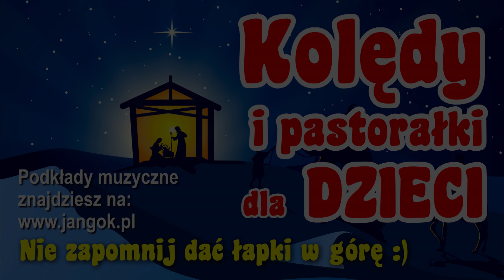Skrzypi wóz - Kolędy i pastorałki dla dzieci - podkład Jangok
Tekst kolędy:

Skrzypi wóz

Skrzypi wóz, wielki mróz
wielki mróz na ziemi.
Trzej królowie jadą
złoto, mirrę kładą.
Hej, kolęda, kolęda.

A komu takiemu
Dzieciątku małemu.
Cóż to za Dzieciątko,
musi być paniątko.
Hej, kolęda, kolęda.

To Jezus maluśki,
to Dzieciątko krasne.
Cichutkie, malutkie
jak słoneczko jasne.
Hej, kolęda, kolęda.

Pasterze na lirze,
na skrzypeczkach grali.
beztroscy do szopy
prędko podążali.
Hej, kolęda, kolęda.

Pójdę ja do Niego
poproszę od Niego.
Daj nam Boże Dziecię
pokój na tym świecie
Hej, kolęda, kolęda.